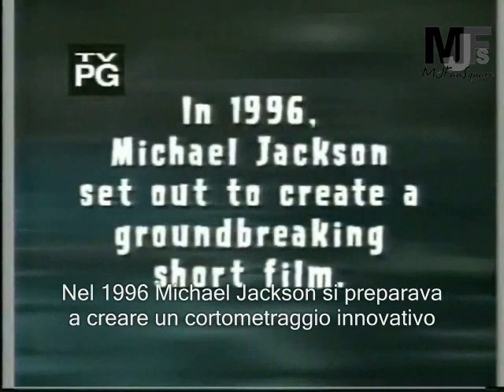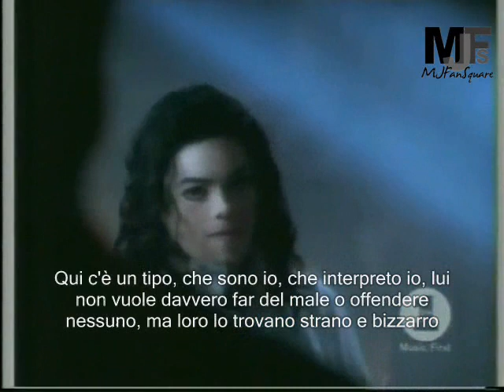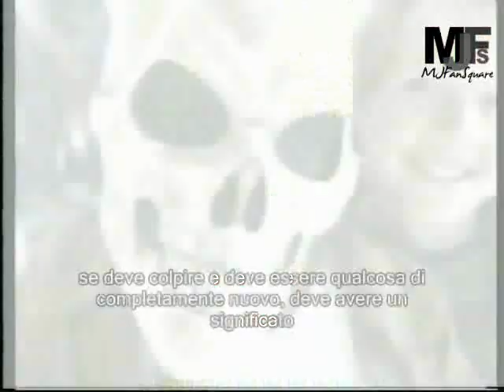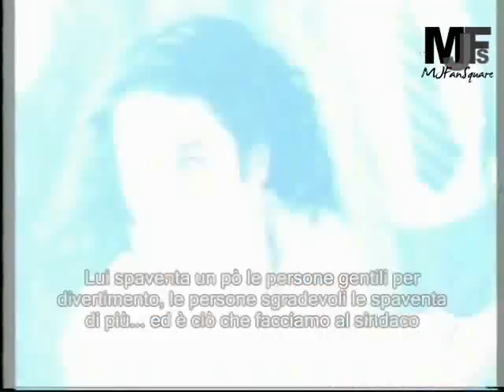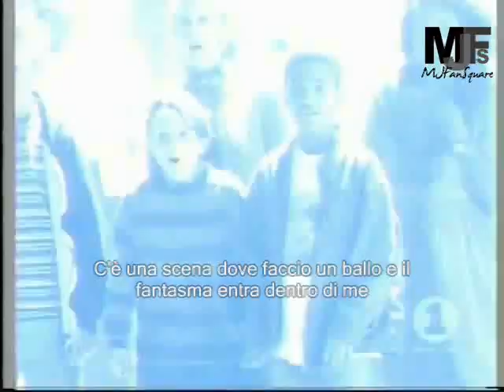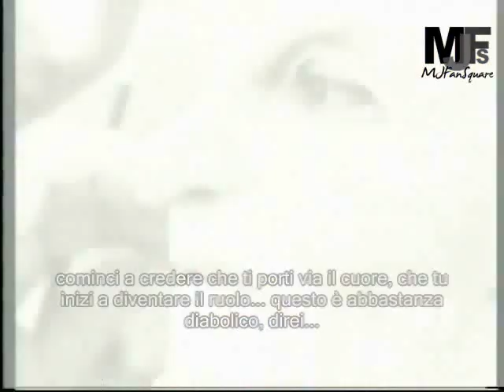Michael Jackson - Making Of Ghosts 1/2 (sub ITA)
Making Of Ghosts 1/2 (sub ITA)

Traduzione a cura di Cristiana e Laura
Sottotitoli a cura di Patrizia

AUDIO AND IMAGES CONTENT OF THIS VIDEO DON'T BELONG TO ME.